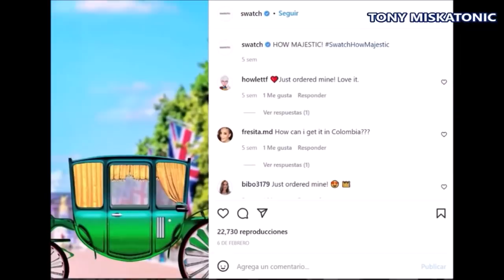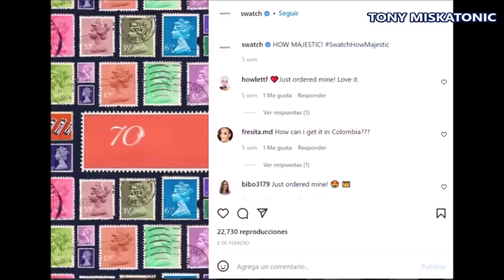¿ADIÓS FLOJERA? MEGHAN MARKLE Y HARRY POR FIN HARÁN PODCASTS EN SPOTIFY. RELOJ SWATCH ISABEL II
Únete a este canal para acceder a sus beneficios:
El podcast debut de Meghan Markle para Spotify se lanzará este verano
El equipo de Archewell de Meghan se ha declarado satisfecho con las medidas adoptadas por Spotify para rectificar la información errónea
La duquesa de Sussex y su esposo, el príncipe Harry, pidieron previamente a Spotify que abordara los podcasts engañosos en una aparente excavación en el programa de Joe Rogan.
El duque y la duquesa de Sussex firmaron un contrato de $ 25 millones con Spotify en 2020, y el próximo podcast de Meghan será su primer gran espectáculo.
Megan y Harry también firmaron un acuerdo masivo con Netflix en 2020, y ahora se dice que también están trabajando en programas para ese transmisor.